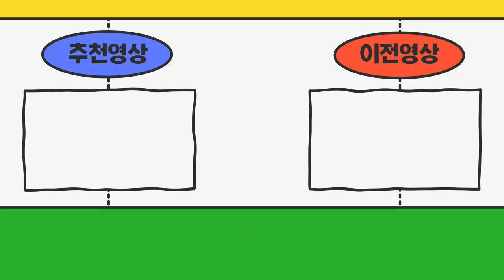충남천안시 신차제작증이 다음주에 나옵니다. 익일 개별넘버 계약하러 방문드려도 될까요?